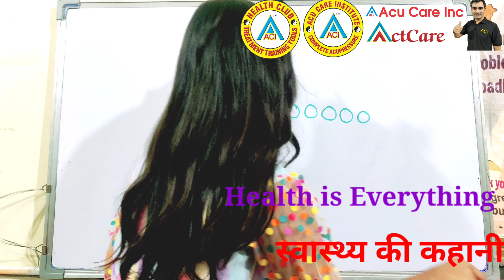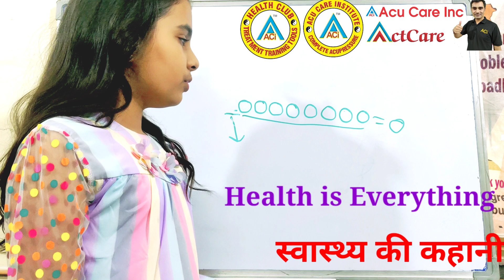स्वास्थ्य की कहानी व तंदुरुस्ती को बनाए रखने के उपाय, १० वर्ष की क्रिशा चौधरी की जुबानी Health Story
Health Story स्वास्थ्य की कहानी व तंदुरुस्ती को बनाए रखने के उपाय, १० वर्ष की क्रिशा चौधरी की जुबानी

Aci Health Club
Provide Multiple Solutions for Holistic Health by Treatment, Training & Tools on Various Health Issues.

Vision :- To Create a Disease-free World Through Scientific Approach Towards Holistic Healthcare, Wellness & Health Rejuvenation with Alternative Therapy.

On this channel, we always keep you informed about health information and ways to live a pleasant life.

हमारे यहाँ एक्यूप्रेशर, एक्यूपंचर, टेंस स्टिमुलाटोर, मैग्निटिक हीलिंग, सुजोक एक्यूप्रेशर, वैक्यूम कपिंग, मौक्सा गौसा, वाइब्रेटर मसाजर, फिटनेस- एक्सरसाइजर, ब्यूटी स्लिमिंग, पिरामिड वास्तु, क्रिस्टल स्टोन आदि थैरेपी का प्रशिक्षण एवं सभी प्रकार का सामान भी मिलता है।

ACUPRESSURE Shop No.2, Satyendra Bhavan, Opp. Pinky Cinema, Near Station, New Nagardas Road, Andheri (East), Mumbai -69